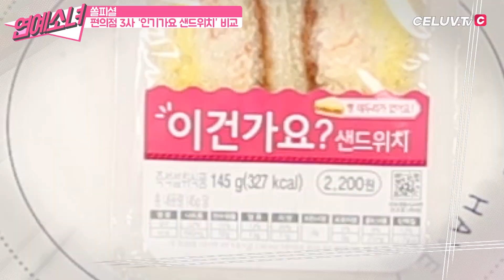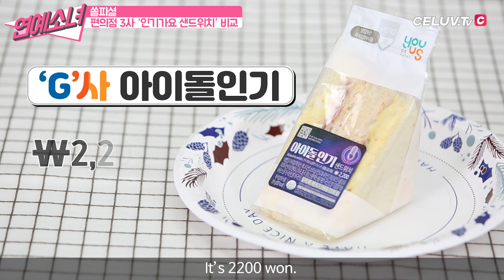[ENG SUB/연예소녀] EP10. 쏠피셜 - 편의점 3사 샌드위치 비교 (Celuv.TV)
[ENG SUB] EnterGirl EP10. Sol-fficial - Compare sandwich
[영문자막] 연예소녀 EP10. 쏠피셜 - 편의점 3사 샌드위치 비교